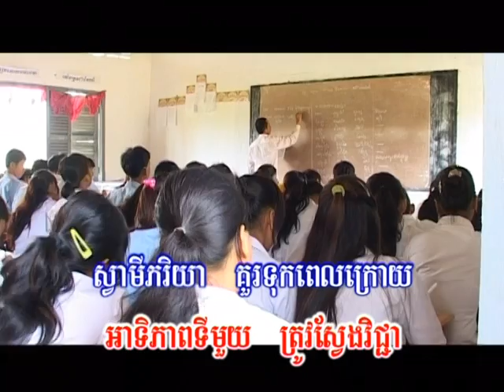Buddhist Song for Youth by Ven. Dr. Hok Savann Album II Song 14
Buddhism and Youth is very important for Cambodians. Generally, temples are visited by seniors, number two visitors is adults, but youths are considered minor visitors to the temple.

Sometime, the conservative way of the temples as well as some conservative monks have been significantly unattracted the youths.

Seeing this fallacy, Ven. Dr. Hok Savann has initiated many projects to attract the youths to be concerned on Buddhism, culture, ethics and succssful living.

You can learn moure about Ven.